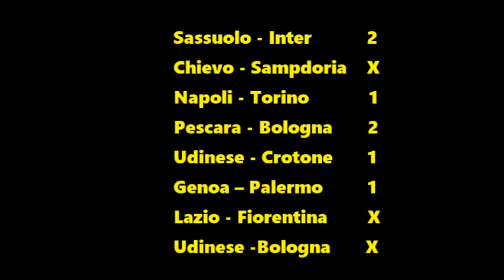Pronostici secondo Quiri (17^ Giornata)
Quiri tenta di indovinare i risultati delle partite del 17^ Turno del campionato di Serie A